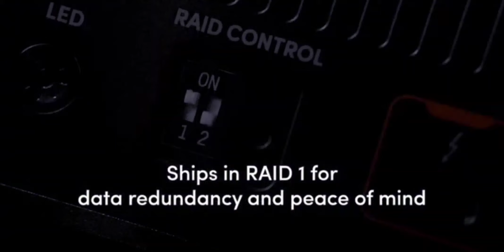SanDisk Professional 44TB G-RAID Mirror: The Ultimate Storage Solution for Professionals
The SanDisk Professional 44TB G-RAID Mirror is the perfect storage solution for professionals who need massive storage capacity, data redundancy, and blazing-fast transfer speeds. With its dual 7200RPM Ultrastar enterprise-class hard drives in RAID 1 (mirroring) configuration, the G-RAID Mirror provides up to 44TB of usable storage capacity and peace-of-mind data protection.

The G-RAID Mirror features a Thunderbolt 3 interface for transfer speeds of up to 260MB/s, making it easy to quickly transfer large files such as RAW photos, 4K video footage, and audio files. The G-RAID Mirror is also compatible with USB-C devices, so you can easily connect it to a variety of devices including laptops, desktops, and external storage devices.

Other features of the SanDisk Professional 44TB G-RAID Mirror include:

PRO-BLADE SSD Mag slot for offloading, making copies, or editing content from a PRO-BLADE SSD Mag at blazing fast speeds
Easy hardware RAID setting changes with a flip of a switch
Rugged aluminum enclosure for durability and portability
Whether you're a photographer, videographer, musician, or creative professional, the SanDisk Professional 44TB G-RAID Mirror is the perfect storage solution for your needs.